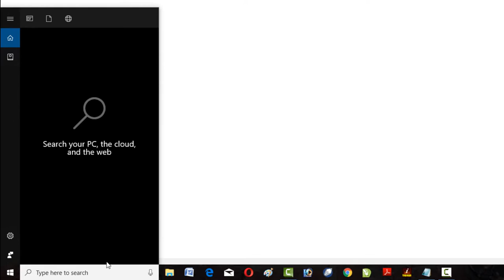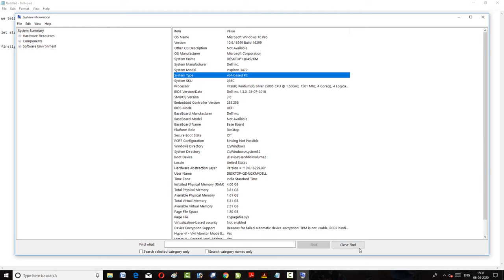अपने Computer की पूरी जानकारी निकालाे || How TO Get Full Information of Computer? | Technical Point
How TO Get Full Information of Computer?

Welcome to
Unique Technical Point

About Video
Doston is video mein maine apko bataya hain ki ap kis tarah se apne Computer ki Full Information Nikal Sakte ho